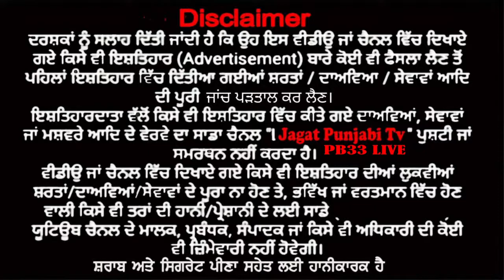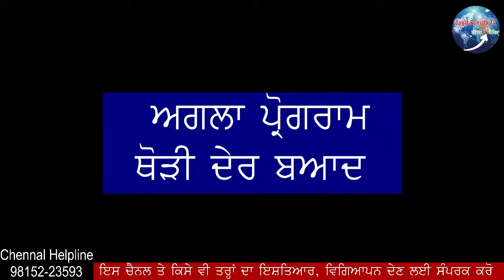(Live) Bhog & Antim Ardass || Late. Sh. Ram Lubhaya USA || 14 Nov 2021